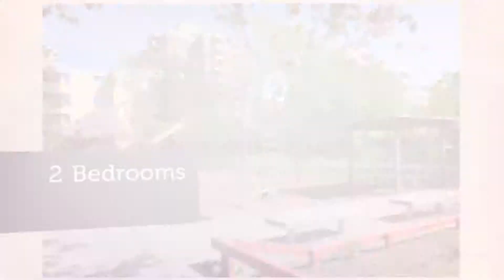Apartment to rent in Zwickauer Damm, €611 / monthly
2

Zwickauer Damm,

REF137904